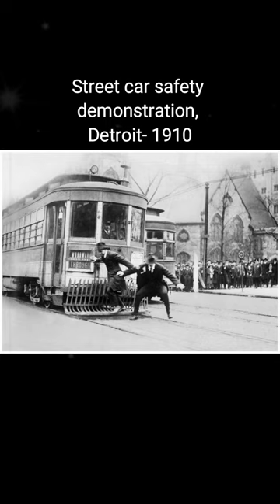The Time Captured Tales, Historic Old Photos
In this new video from The Time Then channel we will show you The Time Captured Tales, Historic Old Photos 🎥

Step into the halls of history with us! Unearth time-captured tales through a series of historic old photos. Witness stories frozen in a frame. 📷

► You'll also find here:
historical pictures
hollywood celebrities
historical photos